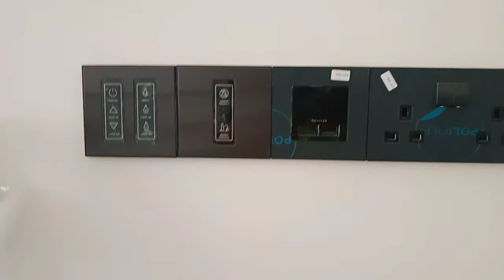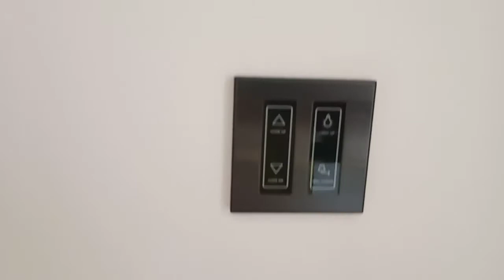Initial Testing for the lighting